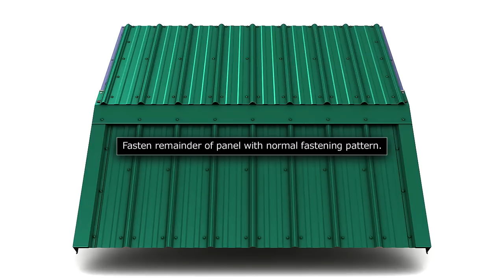How to install gambrel trim for Union's MasterRib panel.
No sales pitch or other fluff.  Just simple 3D animated digital instructions on how to install gambrel trim on a MasterRib metal roof.  MasterRib is a 36" wide 5 rib panel very common on residential and ag applications.  See our full range of installation videos or on YouTube.  IMPORTANT NOTICE: These instructions are for illustrative purposes only and may not be appropriate for all applications.  Please consult your licensed roofing contractor for detailed instructions for your specific application.